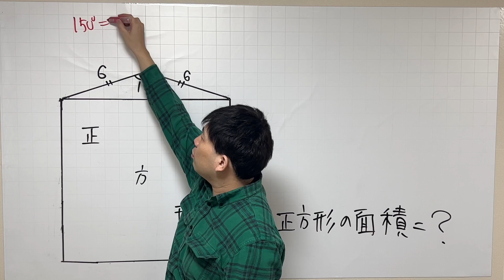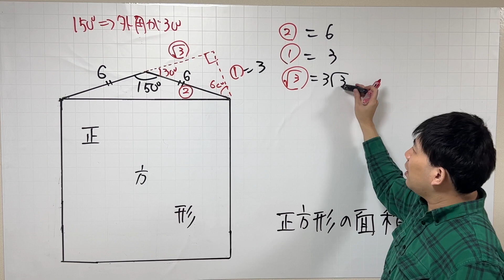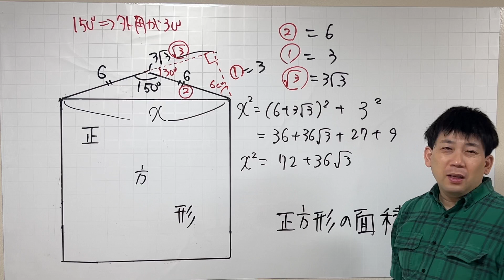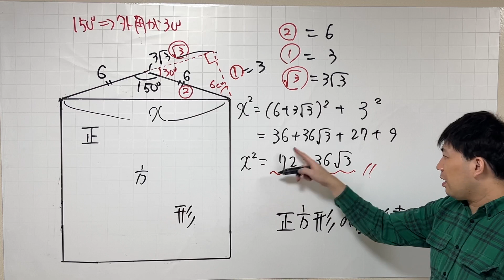正方形と150度